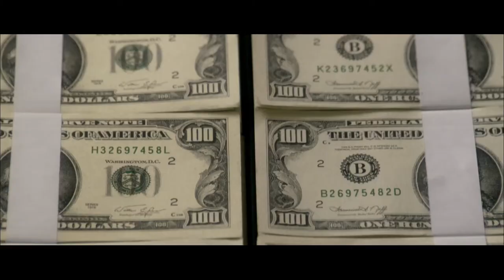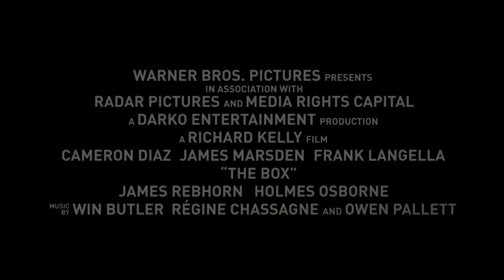The Box (2009) trailer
Written & Directed by Richard Kelly based on the short story "Button, Button" by Richard Matheson
Starring Cameron Diaz, James Marsden, Frank Langella,...

Push a red button on a little black box, get a million bucks cash. Just like that, all of Norma and Arthur Lewis' financial problems will be over. But theres a catch, according to the strange visitor who placed the box on the couples doorstep. Someone, somewhere  someone they dont know  will die...